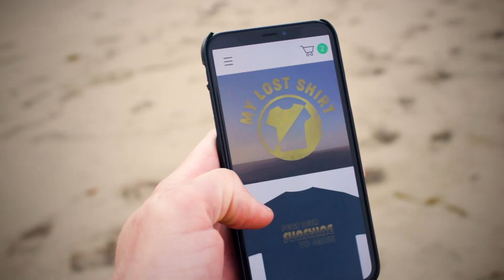I CREATED A T-SHIRT BRAND!! My Lost Shirt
"Wait a second," you scratch your head. "Your whole thing is about being shirtless on national television... You started the hashtag 'Less Shirt More Power.' This doesn't make any sense!!"

It's a confusing time. Let me explain.

I love being shirtless. That hasn't changed. In my experience there's always a good reason. Competing on American Ninja Warrior (that's a gimme). Maybe an impromptu wrestling session with my brother. Or racing my nephew to prove I'm faster and always will be.

I need to be ready for anything. And so do YOU.
That’s why I made us tanks and t-shirts that do two things:

(1) Empower you when it’s on.
(2) Explain to others why it’s off.

“Less shirt, more power.” Obviously.
“Pecs need sunshine to grow.” I mean, that's just science.

It's my sense of humor on a shirt. And it's absolutely ridiculous.

My hope is that this new brand -- My Lost Shirt -- is another way for me to make you smile as you tackle your week or workout. Wear occasionally. Remove always.

I'd love your thoughts!